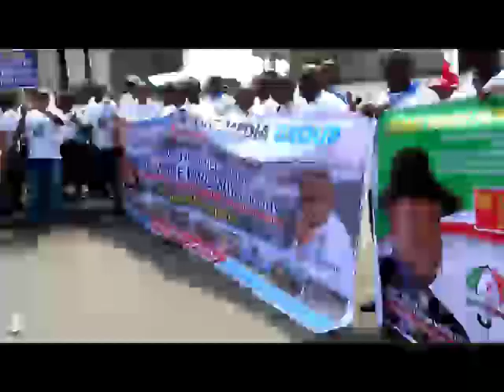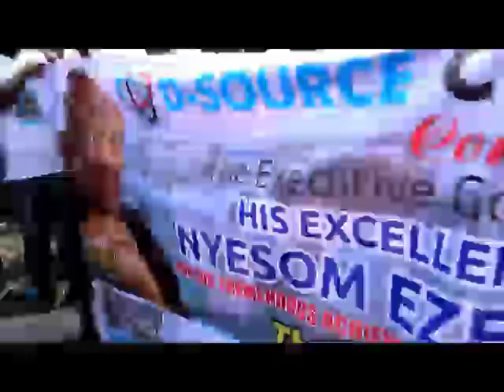Thousands of Rivers Youths March for Governor Wike, endorse him for Second Term